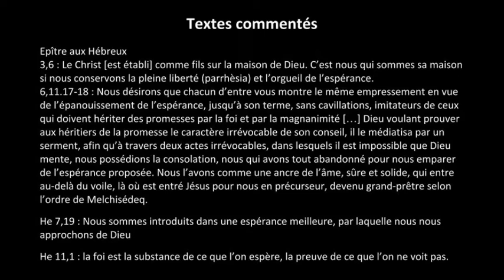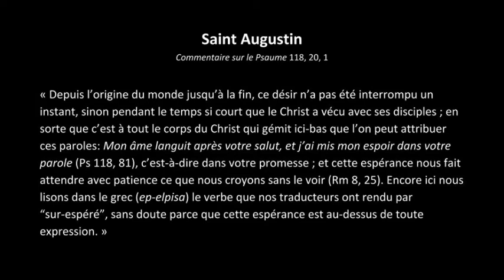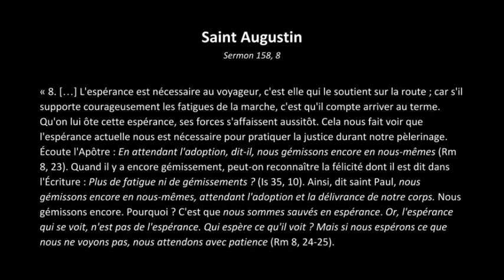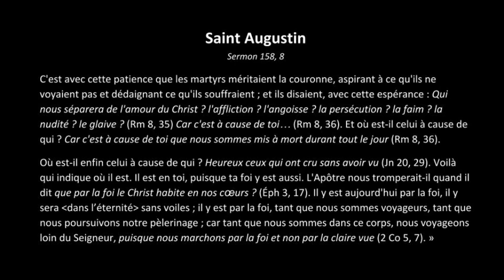Sonnerie pour espérer : Épilogue. Le diaire du 26 avril 2020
Aujourd’hui :  L’ancre qui nous tend au ciel

« nous possédions la consolation, nous qui avons tout abandonné pour nous emparer de l’espérance proposée. Nous l’avons comme une ancre de l’âme, sûre et solide, qui entre au-delà du voile, là où est entré Jésus pour nous en précurseur »

Remerciements
Durant tous ces épisodes, nous avons pu compter sur l’aide indéfectible de Bernard Morin pour le montage du son.
Isabelle Faye a accepté de s’occuper de la mise en ligne des épisodes et des textes sur le Marine Legland, Camille Coupey et Marie Frécon se sont chargées de réaliser une bonne part des vidéos sur YouTube. Le fr. Pavel Syssoev s’est chargé de la diffusion sur SoundCloud. Qu’ils soient tous remerciés.